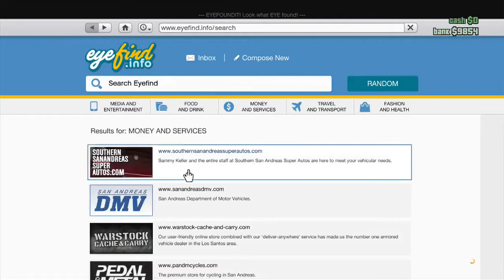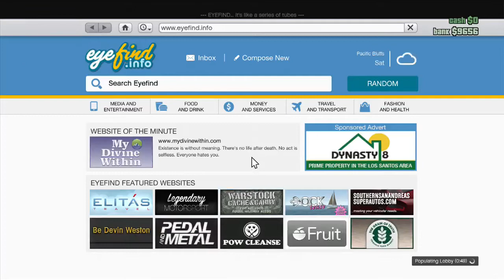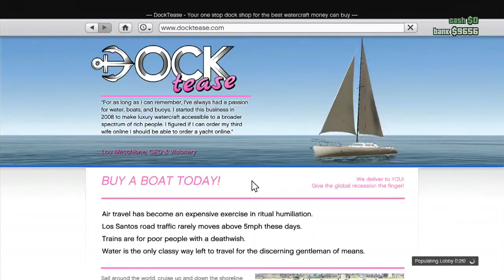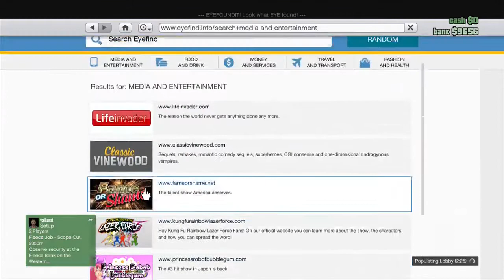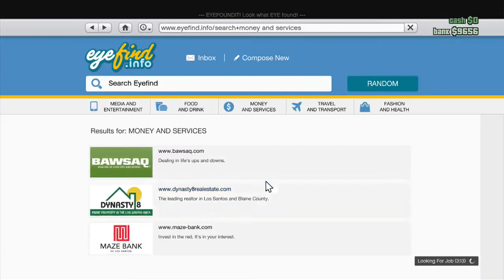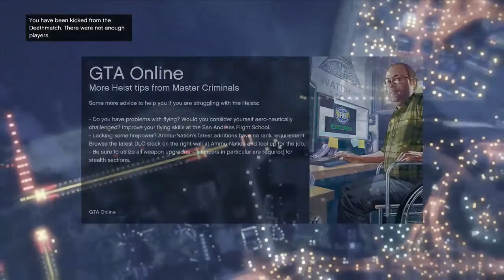Grand Theft Auto V Online #4 - Store robbery spree